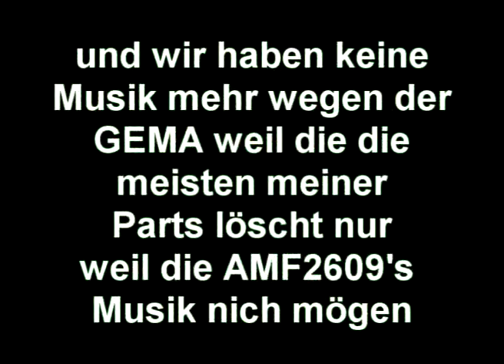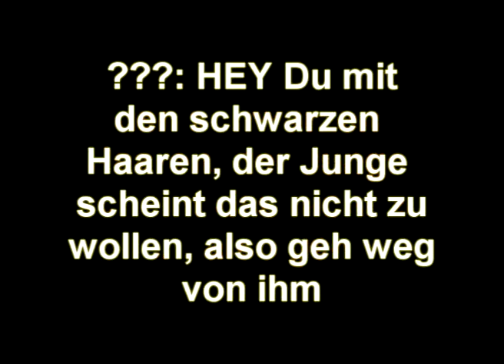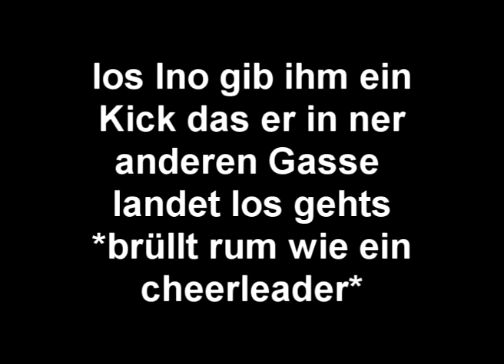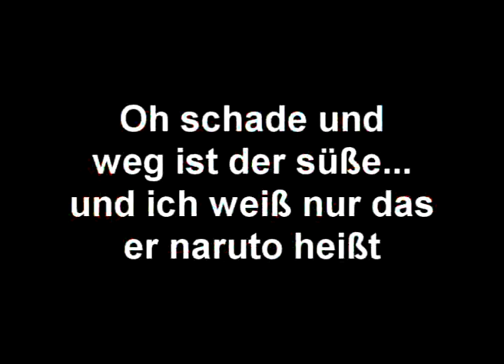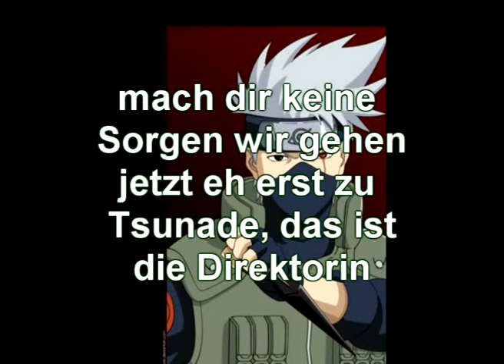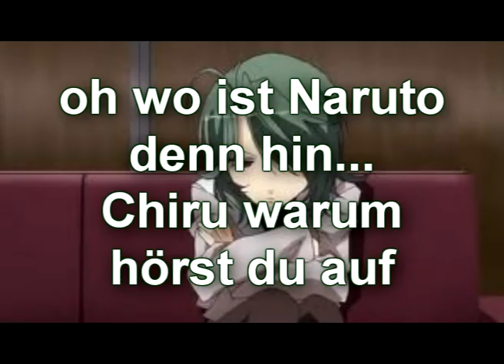SasuNaru - Seltsames Geheimnis part 3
puh geschaft hier ist part 3 hoffe er gefällt euch